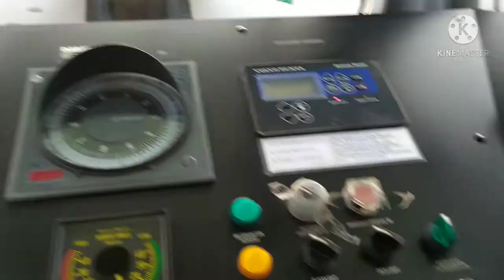small boat approaching big ship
pick up rope is using to hold the ship as a anchor on rotating platform means spm buoy. for vaccine ships